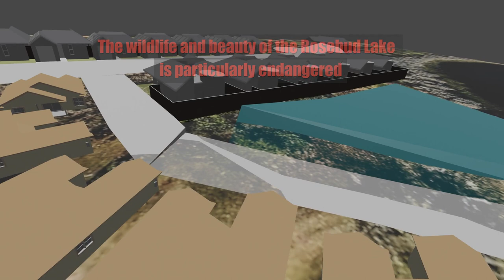"Hale No" The Citizens Coalition for Responsible Development (First draft)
This is a first draft test of our Blender animation of the development proposed for the 48 acres surrounding our beautiful Rosebud Continuum Sustainability and Eco-Science Education Center by KB Homes if the commissioners approve the rezoning from wildlife friendly rural to dense residential sprawl.